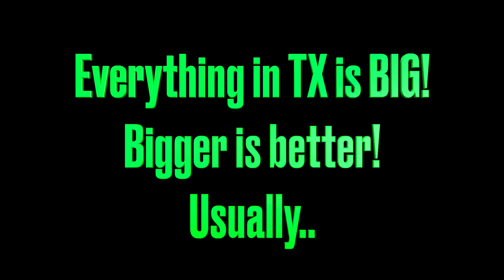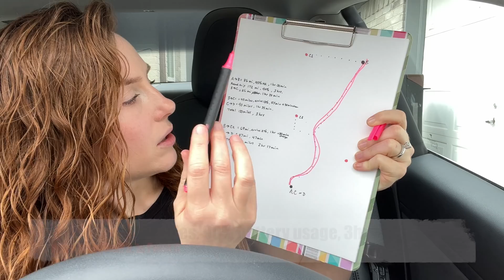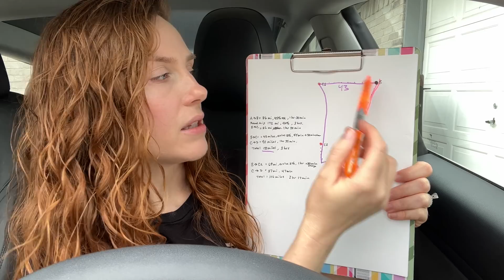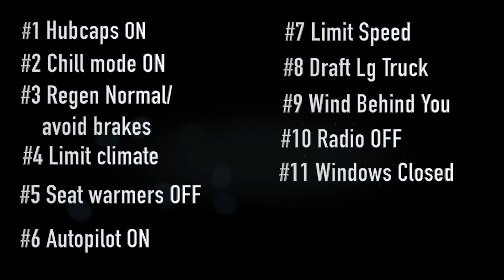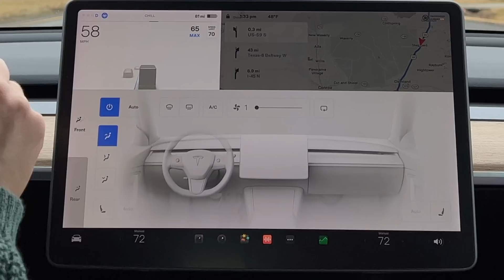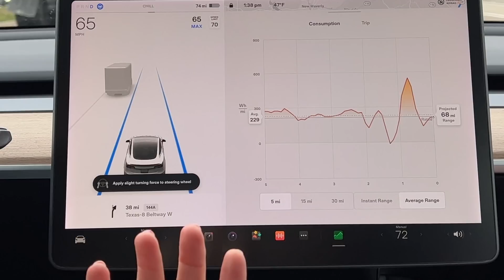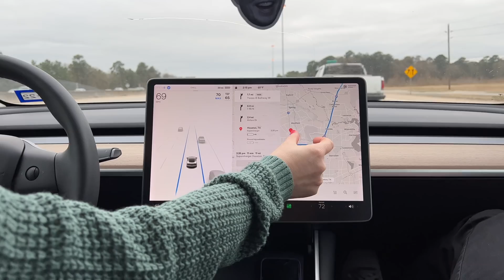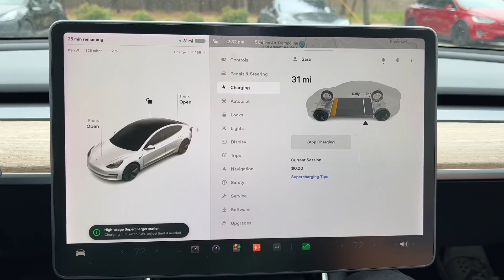TESLA: Emergency Battery Procedures (Hilarious & Highly Educational)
DO NOT FLASH YOUR LIGHTS AT NIGHT TO SAY THANK YOU TO TRUCKS! I MEANT DURING THE DAY! YOU WILL BLIND THEM! This video is a story about how I almost did not make it to the Supercharger. I normally can make this drive without stopping to charge at all.. but this time I almost didn't make it to charge. This is not something that happens on a regular basis. In fact this is the only time this has happened. I will explain factors that effected my range to the point that one drive may be fine, and the next drive to the same place isn't. We will learn about the effects of wind, weather, temperature, passenger weight, cargo weight, speed, and many other factors that will effect your range. Don't worry, this is a rare situation. But watch this video so you can be educated and not EVER let it happen to you.